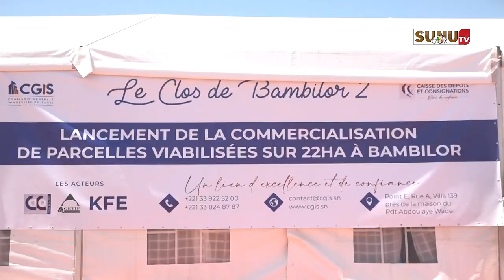Rufisque/Bambilor : 700 parcelles viabilisées livrées par la CDC et la CGIS.